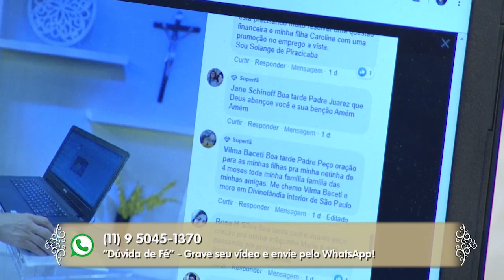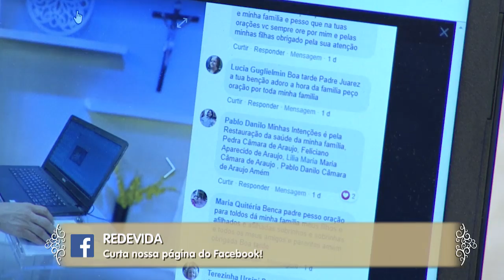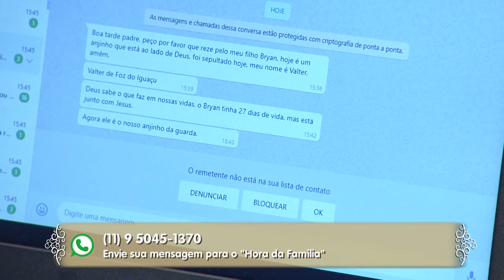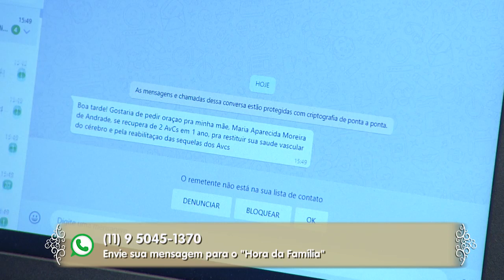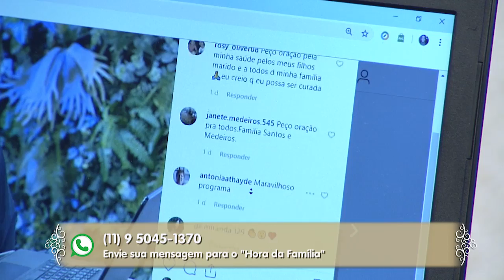Hora da Família - 20/11/19 - Parte 2